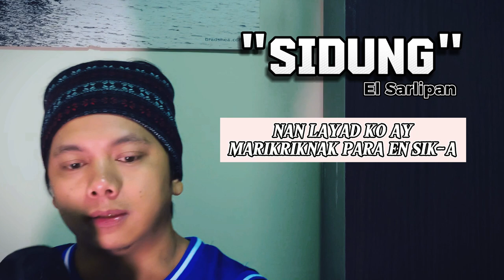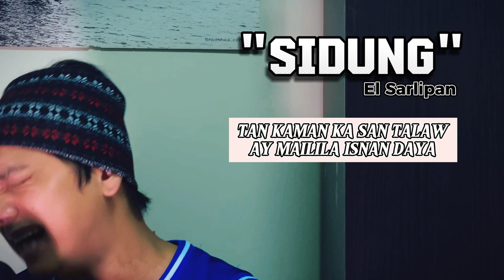SIDUNG by El Sarlipan (Lyrics Cover)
SIDUNG BY EL SARLIPAN
COVER SONG WITH LYRICS
I fell in love with the song so i had to learn it as soon as a heard it the first time.